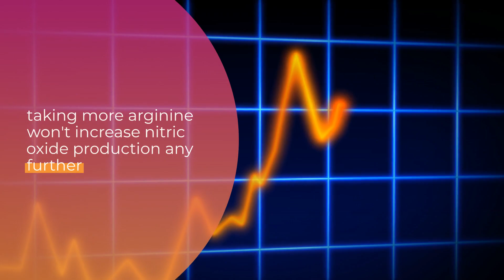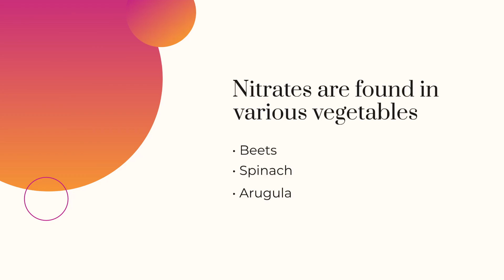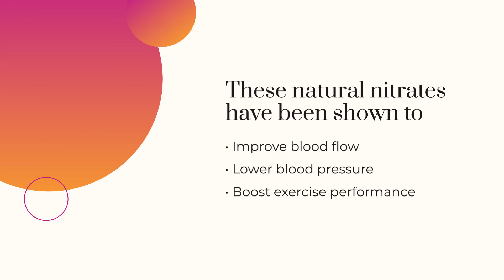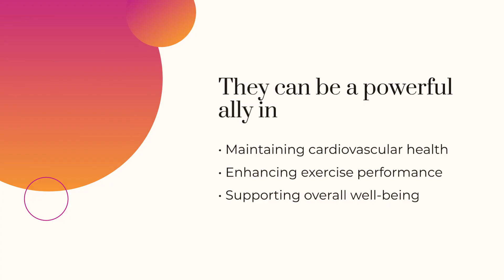Can you take too much nitric oxide?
Arginine is an amino acid that your body uses to produce nitric oxide, which helps relax blood vessels and improve circulation. It's essential for cardiovascular health, energy levels, and overall wellness.

When you take arginine, it gets converted into nitric oxide through the nitric oxide synthase pathway. But there's a natural limit to how much nitric oxide your body can produce from arginine. Your body has enzymes that convert arginine to nitric oxide, but these enzymes can only work so fast. Once they reach their maximum capacity, taking more arginine won't increase nitric oxide production any further.